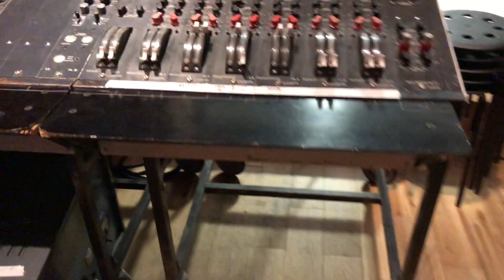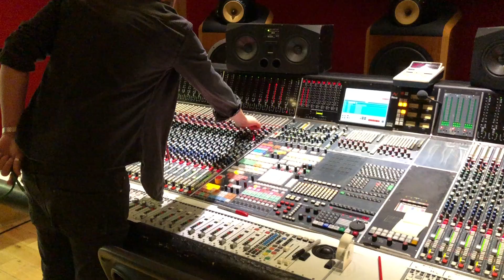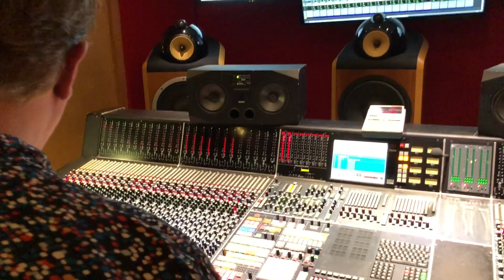"Magical Mystery Tour" NYC Big Rhythm Band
The debut single from the NYC Big Rhythm Band, "The Abbey Road Sessions" !